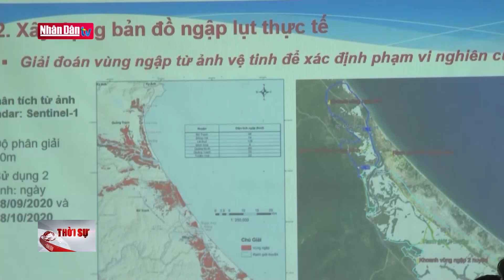Quảng Bình tìm giải pháp thoát lũ cho vùng Lệ Thủy, Quảng Ninh